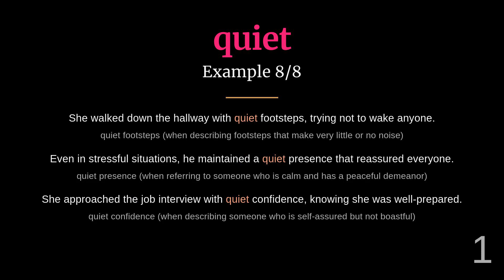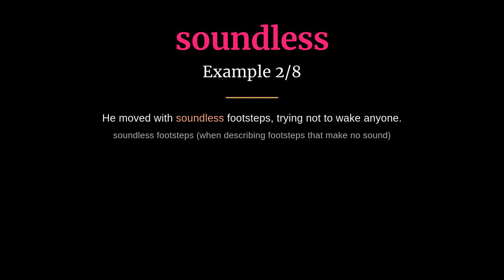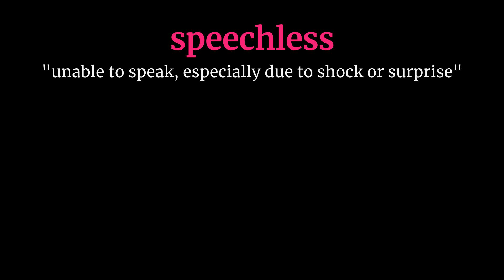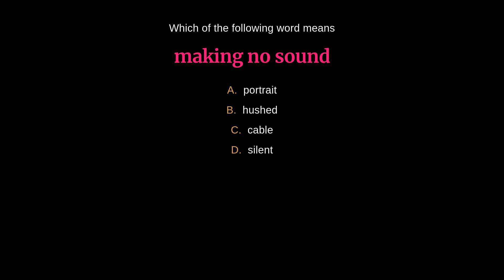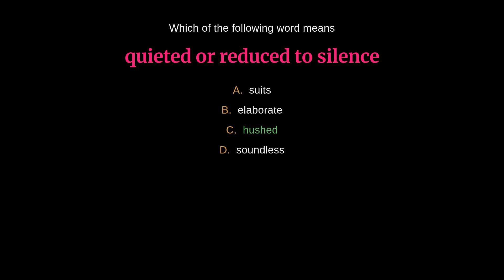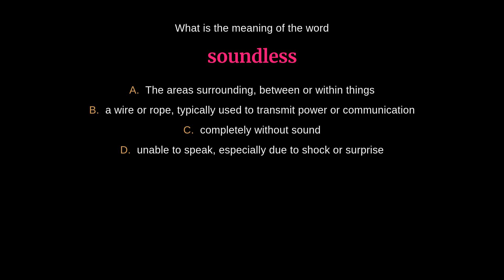5 Noisemaking Attributes Vocabulary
Expand your auditory vocabulary with this list of 5 words that describe different attributes of noisemaking. From hushed to speechless, discover the perfect words to express various levels and qualities of sound. Enhance your language skills with this engaging vocabulary list.

00:00 - Introduction
00:03 - Hushed
00:33 - Quiet
01:03 - Silent
01:34 - Soundless
02:06 - Speechless
02:41 - Quiz
05:14 - Outro